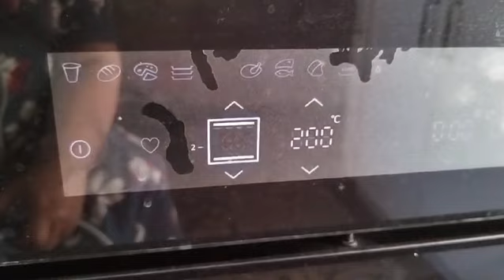Спасибо за ответ, Роман. Мы купили кух.гарнитур и оплатили с...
Спасибо за ответ, Роман. Мы купили кух.гарнитур и оплатили сборку и установку бытовой техники. Когда панель начала глючить и появились между стеклом затеки , пригласили мастера. Он предположил что происходит перегрев, хотя выше 200 град. Мы шкаф не нагревали . Мастер установил дополнительный радиатор охлаждения на процессор. Не помогло. Позже муж сам снял декларативную панель ножек кух.гарнитура . Первый раз за все время получилось приготовить блюдо без сбоев. Из под шкафа был сильный поток воздуха. Скорее всего этому воздуху некуда было деваться и шкаф перегревался. Теперь кухня стоит на ножках без панели. Но недавно готовила курицу и решила ее перевернуть. После того как открыла и закрыла шкаф под стекло панели пошли опять подтёки. Прикрепляю видео как шкаф глючит.